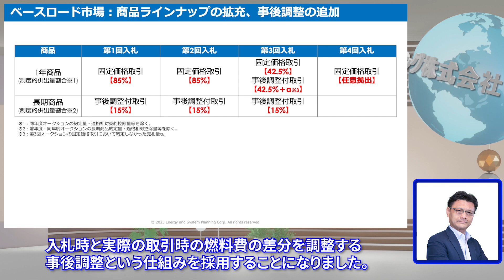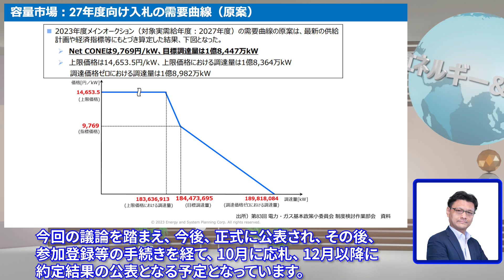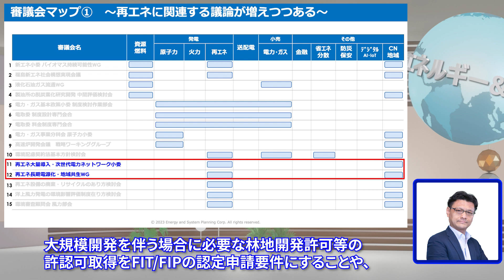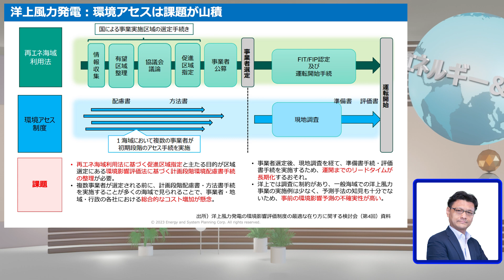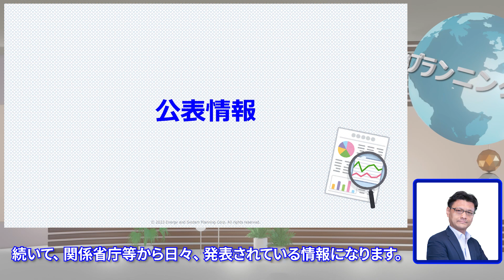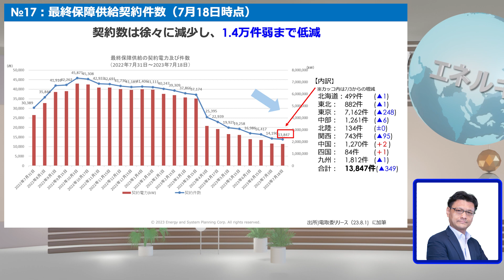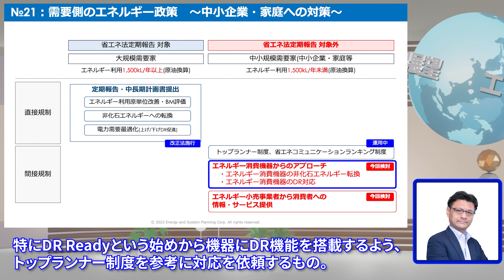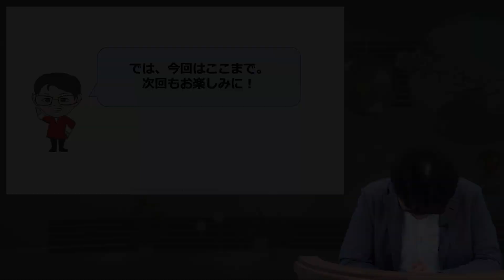2023年7月の審議会情報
2023年7月の数ある審議会から注目の審議会をダイジェストでお届けします。詳しい情報は、ESP制度情報配信サービス「制度トラッカー」

0:00 オープニング
0:19 審議会マップ
8:35 公表情報

「カトシン先生の業界展望」について
前月1か月間に審議会で取り上げられた電気事業制度を中心とした
内容をざっと振返り、ポイントを絞って解説！！
空いた時間を使って、制度の概略を把握できます！

番組の構成
・審議会マップ
　前1か月間で開催された審議会が、電力サプライチェーン上のどの
　分野を中心に議論されたのかをマッピング。1か月間の状況を振返り。

・公表情報
　閣議決定や各省からのリリース、パブコメ等、各種公表情報を
　振返り、そのポイントについて解説。

出演者
　カトシン先生：エネルギーアンドシステムプランニング株式会社
　　　　　　　　執行役員副社長　加藤 真一

企画　エネルギーアンドシステムプランニング株式会社

制作　up performance